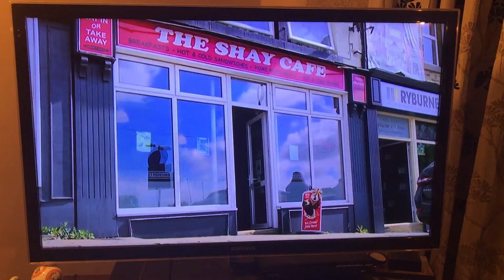Catherine in a Cafe on Calendar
Post vote